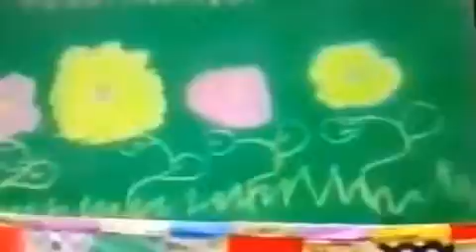Episode from First Day Of School Credits [Complete Episode]